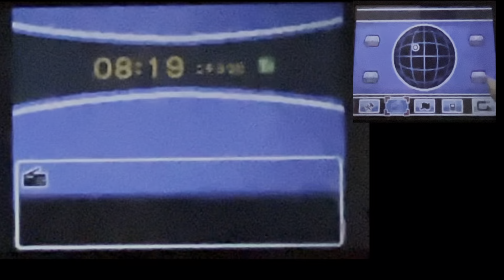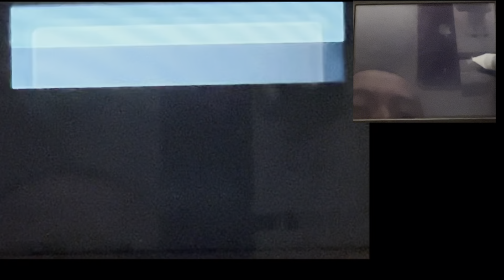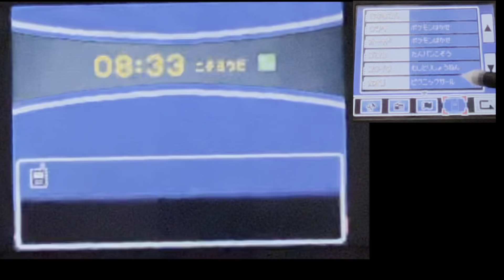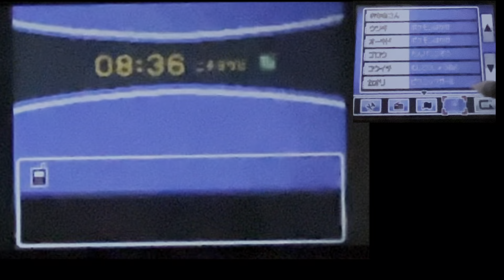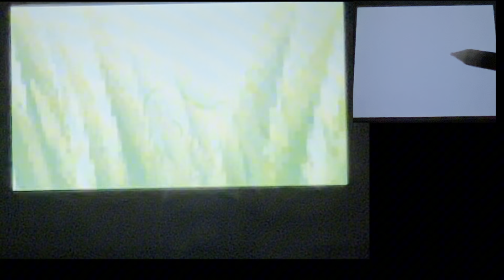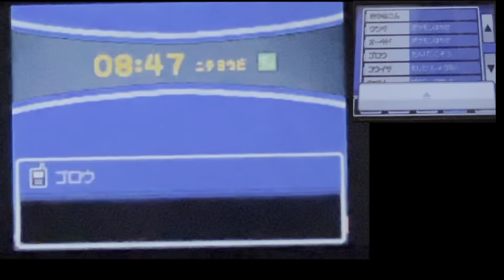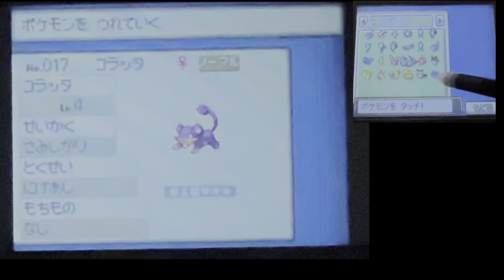HGSS ポケットモンスターハートゴールド 認知行動療法 DSソフト ポケモン 認知症予防 ポケモンスリープ をより楽しむために始めました 進みは亀ですが、めちゃ楽しい #15